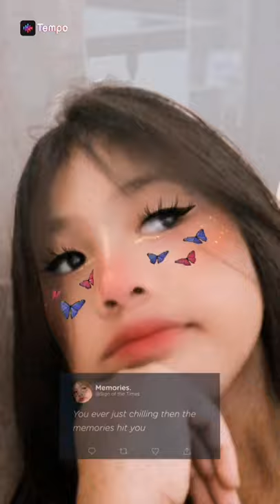9 April 2021